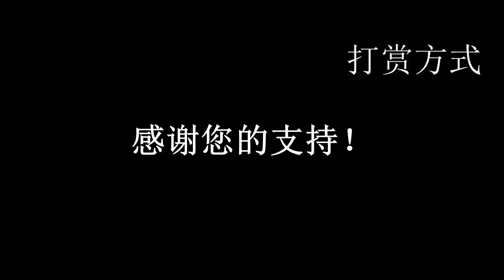20200108-1【大选在即，美爹出来带风向了！】【美国《国家利益》发表文章抨击蔡英文】【寒梅视角】